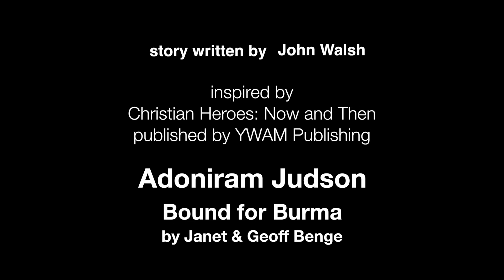Missions Adoniram Judson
This is a story taken from the life of Adoniram Judson, missionary to Burma. Judson was the first to open up Burma to the Gospel. He also translated the Bible into Burmese, which is still in use today. For one year he was held in a Death Prison in Burma. This is that story.